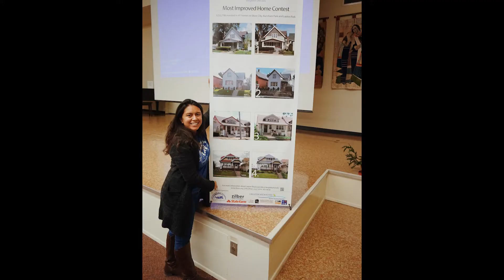2021 MANDI BMO Harris Cornerstone Award Finalist: VIA CDC’s Home Improvement Matching Grants